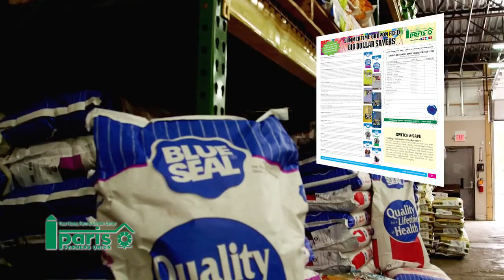Paris Farmers Union Grand Opening Sale Blue Seal Feed Coupon Savings!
Paris Farmers Union Portland Maine Grand Opening Sale 2015!